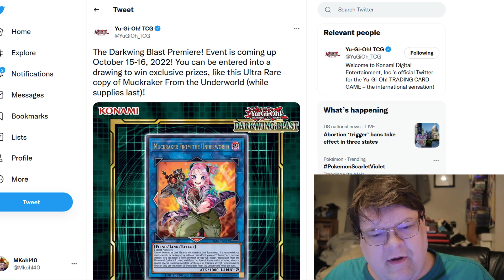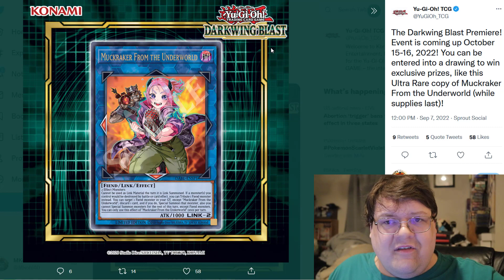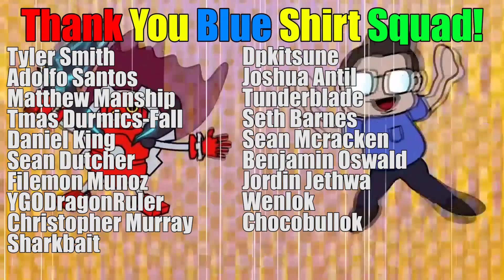The First Secret Rare For Yu-Gi-Oh! Darkwing Blast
It's here!